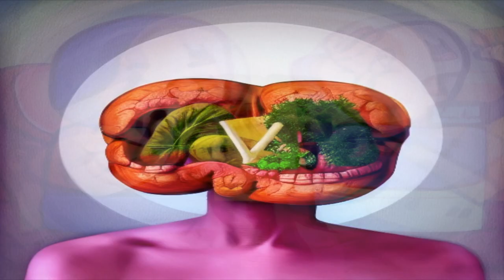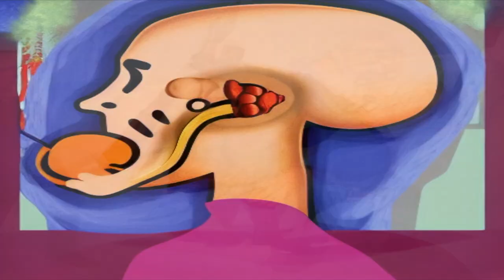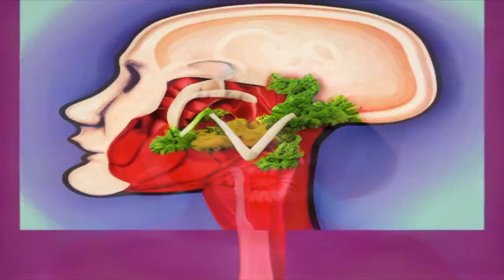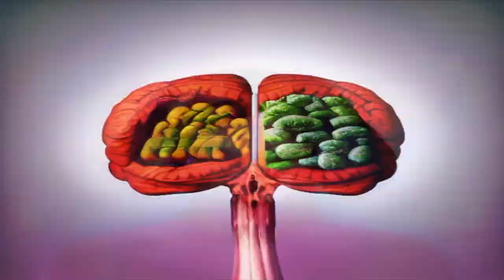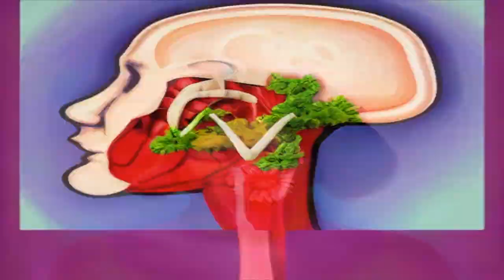Calliope {The Rose Race} - AI-Generated Video